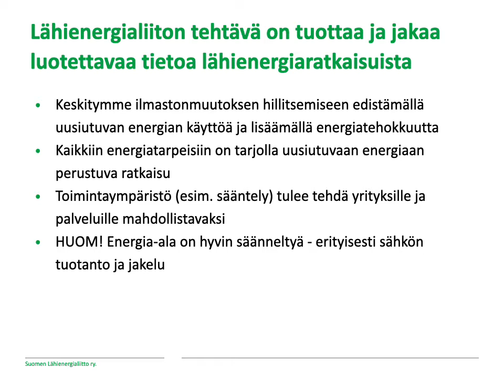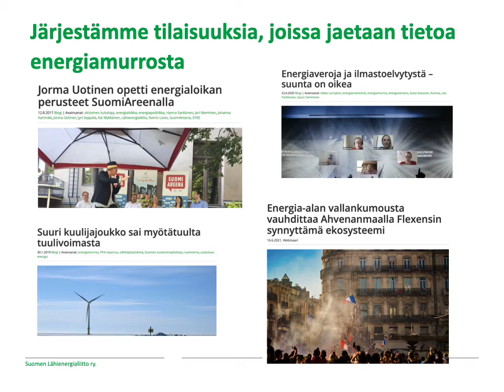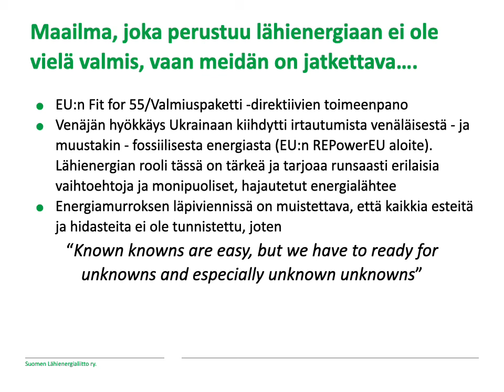Suomen Lähienergialiiton esittely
Tällä videolla saat lyhyen kuvan Lähienergialiiton toiminnasta.
1. Mitä Suomen Lähienergialiitto edistää
2. Mitä tarkoitamme lähienergialla
3. Mitä teemme ja miten sen teemme
4. Esimerkkejä toiminnastamme ja suunnitelmat jatkossa